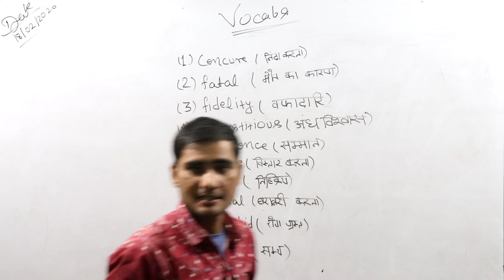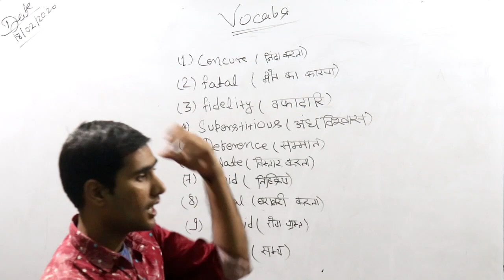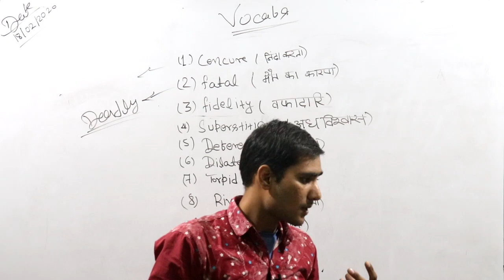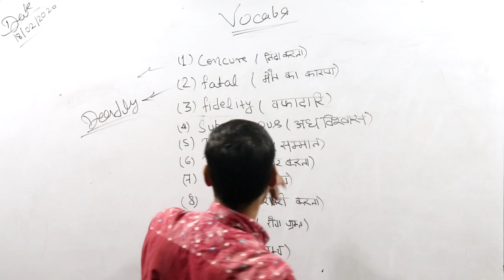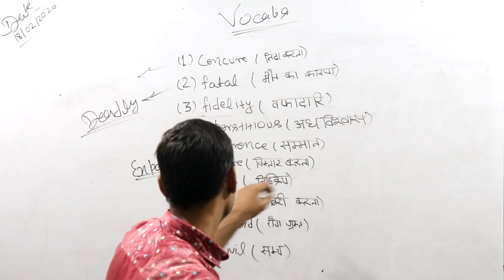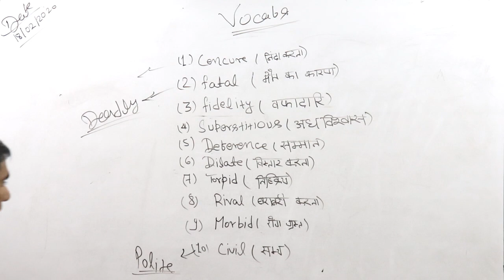English Vocabulary Day - 2 | Learn 10 Useful Daily Use words in 5 Minutes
Daily 10 English Words Or English Vocabulary Now Study Trend Coaching Centre Update Daily At 8:00 AM Learn 10 Useful Daily Use words in 5 Minutes, Here You Can Learn